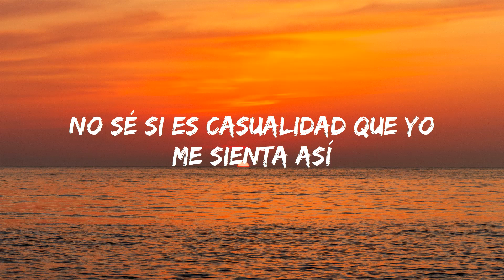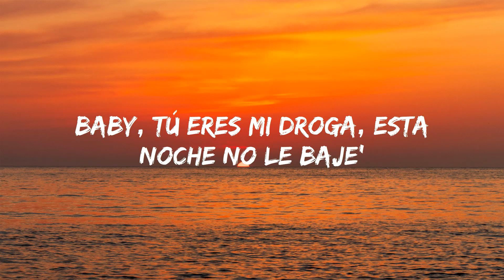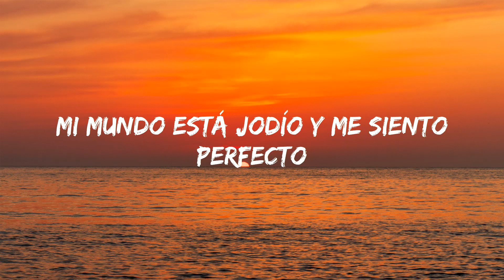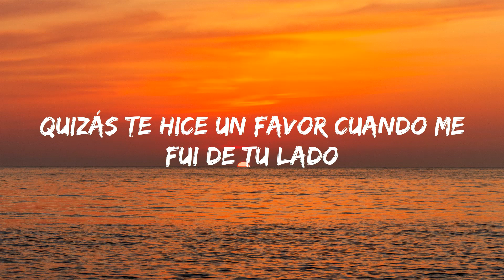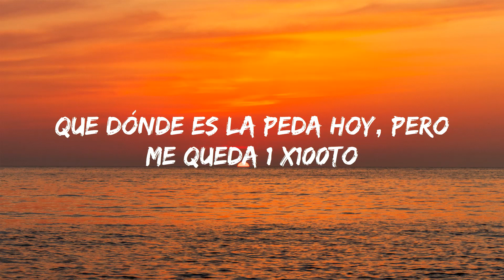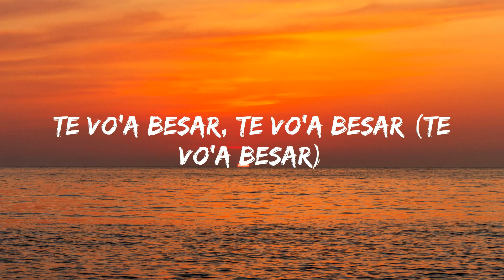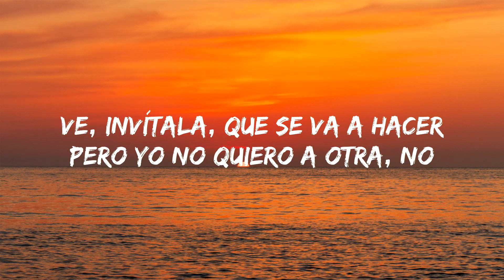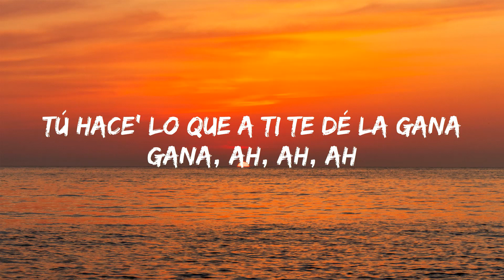Bad Bunny - Efecto (Letra/Lyric)